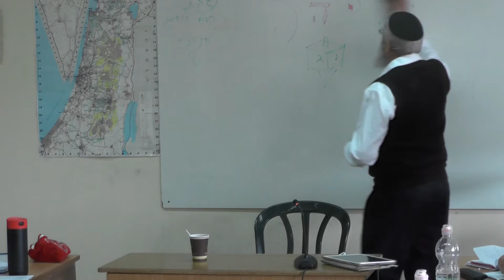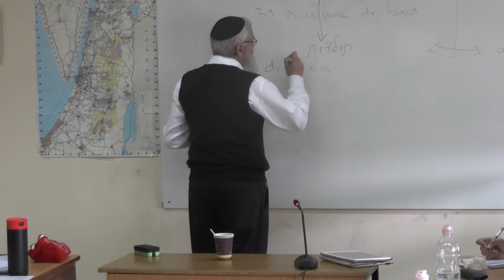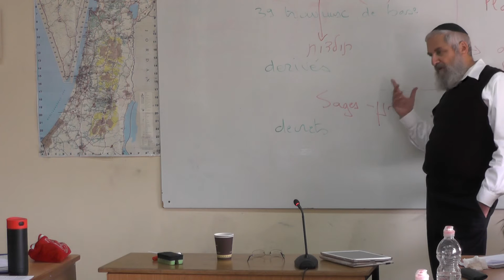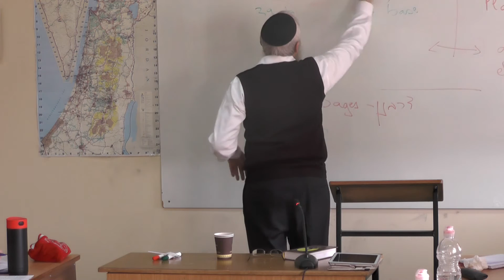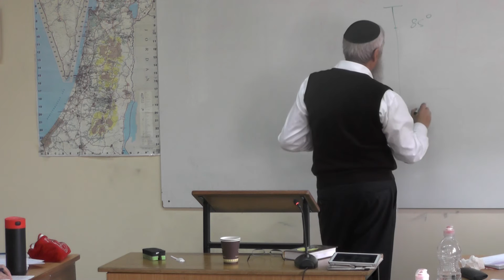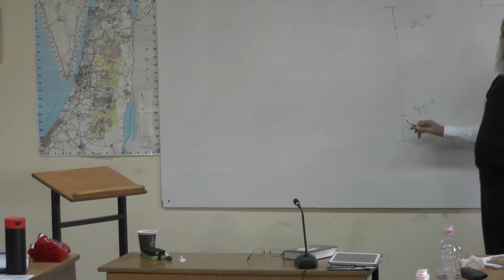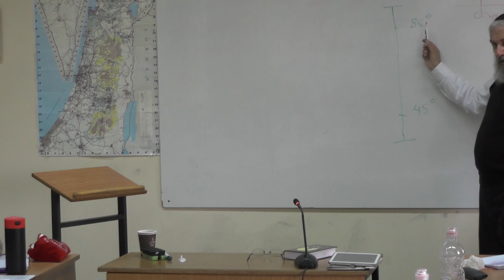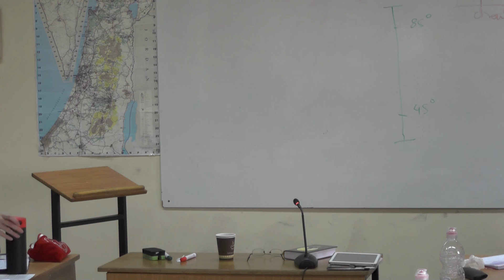Rav Yehouda Ben Ichaï - les 39 travaux interdits le chabbat 1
Le rav Yehouda Ben Ichaï enseigne aux étudiantes du Mahon Ora les lois sur les 39 travaux interdits le chabbat...